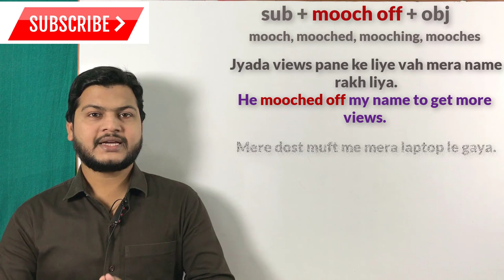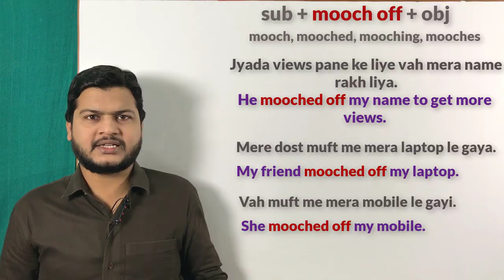Use of mooch off | Advance structure of English | spoken English topic | अंग्रेजी बोलना सीखें.